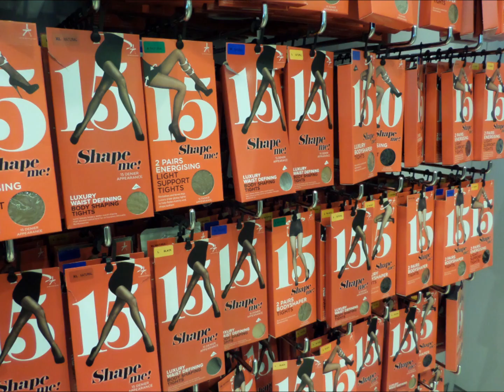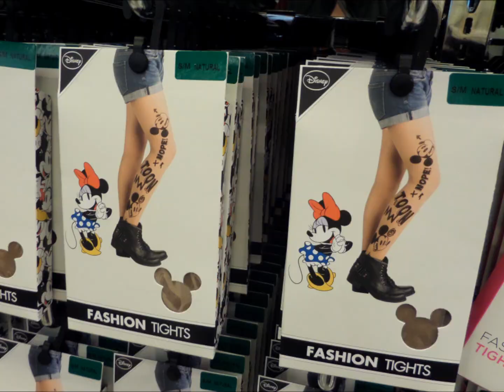New Primark Socks, Tights, Stockings & Hoisery | January 2016 | IlovePrimark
Primark Haul / shoplog / Penneys haul January  2016

Socks, Tights, Stockings & Hoisery

I use Quidco to save money on all of my online shopping
Primark has over 280 stores in the UK, Eire and Europe and has just opened their first store in the USA.  Rumor has it that their first store will be opening in Italy in the Spring!

*In Ireland, Primark is called Penneys